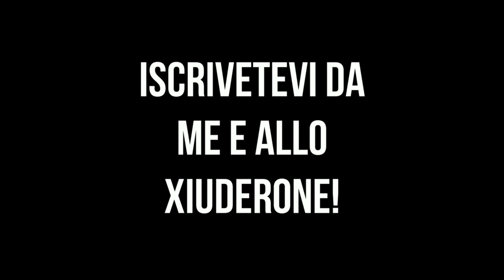XIUDER FUNNY MOMENTS#43 - MIGLIORI MOMENTI DI TWITCH! Fortnite ITA